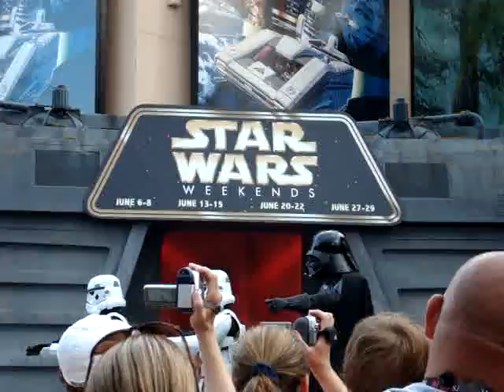Vader does "Thriller"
This video is a segment of the show "Hyperspace Hoopla", taking place during Star Wars Weekends 2008 at Disney's Hollywood Studios.

Star Wars Dancing with the Stars: Darth Vader and four Stormtroopers dance to "Thriller".

I cut it off a few seconds too early, I'm not in the best spot, and there's a bald dude blocking some of it, but it's still pretty damn funny. XD

Taken on my Sony Cybershot DSC-W80, Friday June 13, 2008 at DHS.